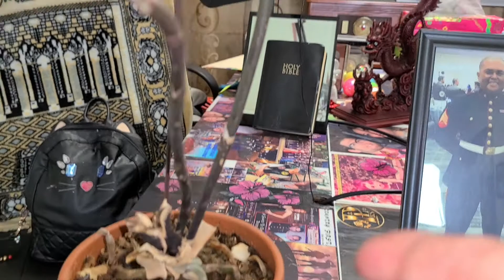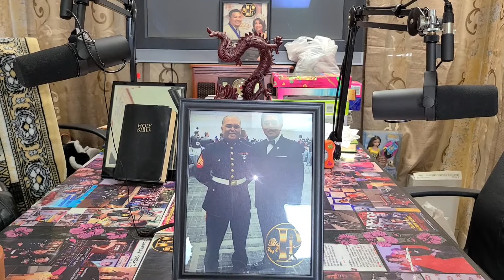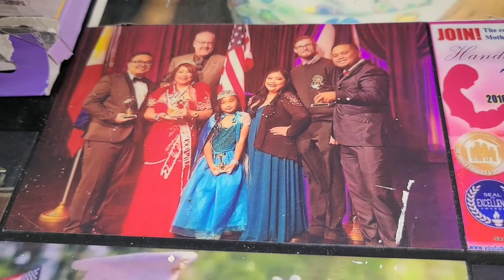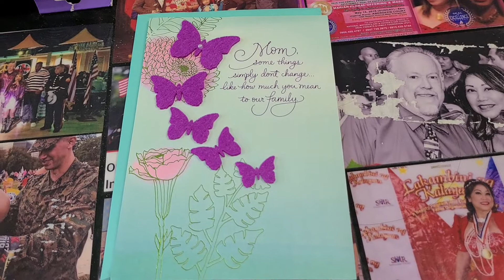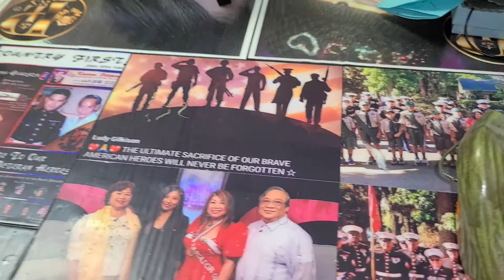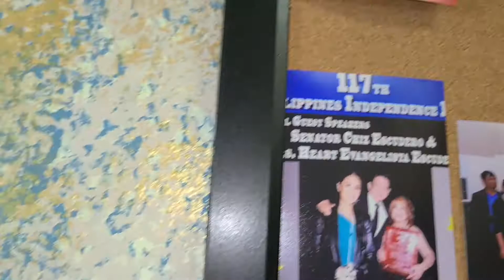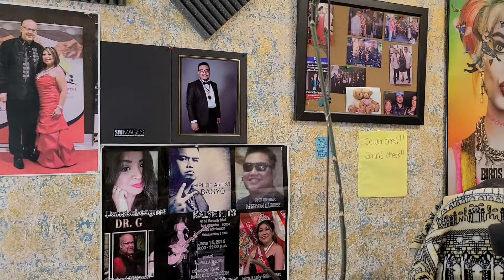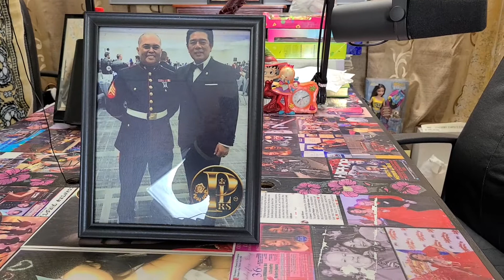💖🙏BAGYO'S MIRACLE ORCHID 🙏💔.. ✨SPECIAL 🙌BEARS🙏❤.. 💖☆BAGYO FOREVER ☆💔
Pinoy Lakas Radio Streaming) is an interview style entertainment and news podcast. We cover local and international content to bring entertainment to everyone. Our goal is to spread love and joy to the universe! Be kind, and a have a wonderful life! Much love, God bless.

Chaffey Highlands Eyecare provides the best eye care products and services to all patients around Rancho Cucamonga, CA. Our facility houses state of the art technology and our specially trained staff is dedicated to making each patient’s experience a positive one. It's not ONLY eyecare, we care!